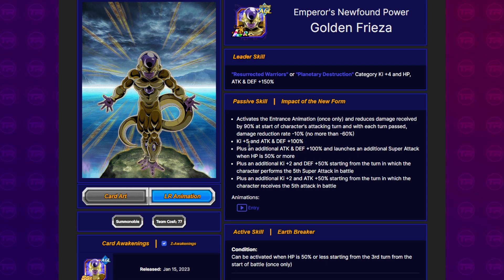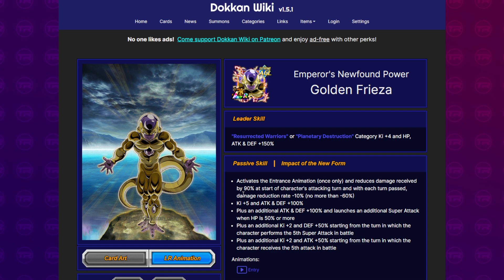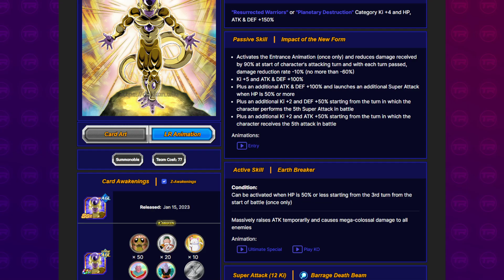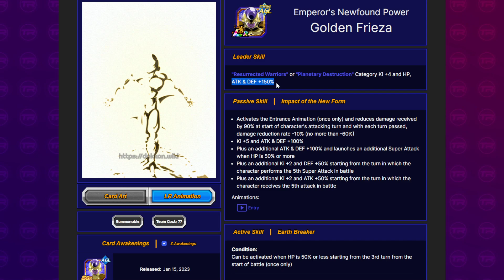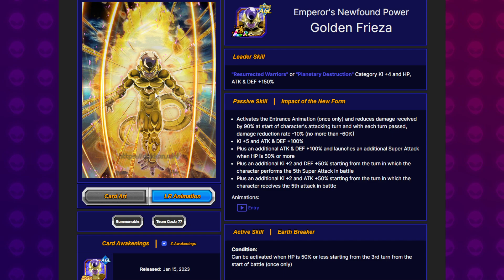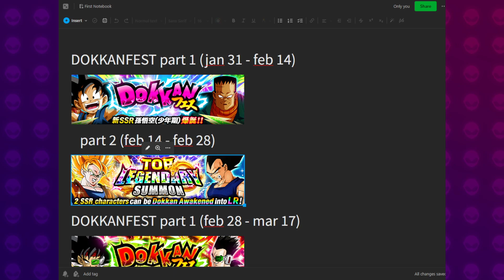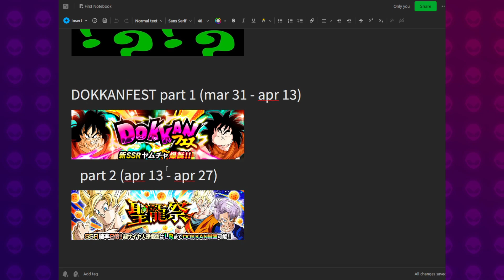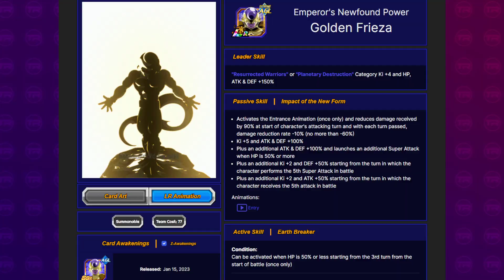SHOULD YOU SUMMON FOR LR GOLDEN FRIEZA? Premium Tickets Coming To Global | DBZ Dokkan Battle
Video Title: SHOULD YOU SUMMON FOR LR GOLDEN FRIEZA? Premium Tickets Coming To Global | DBZ Dokkan Battle

Images & Sources:
Thumbnail by Kuwa: